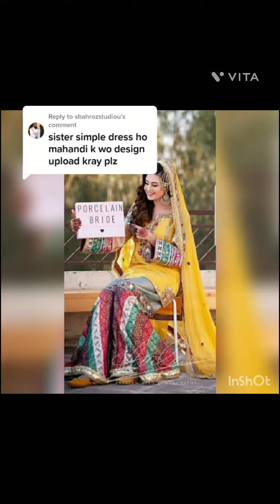Ayesha fashion designer mehandi ke dress